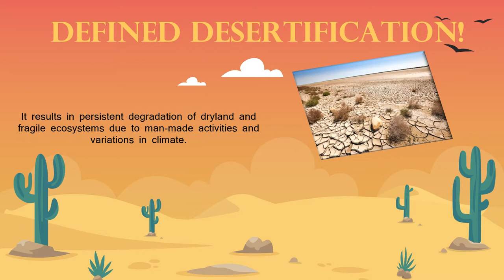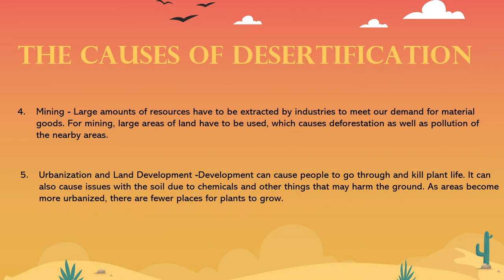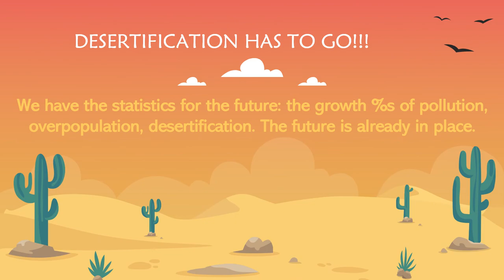Why is Desertification so Harmful?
Desertification is a huge and complex problem!

This video has been supervised by Vyom Agarwal.

This is the latest merchandise that we added to our collection!:-

0:12 - Today's LearningPedia
0:26 - Desertification
0:30 - Defined Desertification
0:38 - Desertification Explained
0:53 - Analysing
0:58 - The Causes of Desertification
1:25 - Effects of Desertification
1:40 - Status of the World
1:52 - Let's Prevent It
1:57 - Solutions to Desertification
2:10 - Desertification Has To Go!